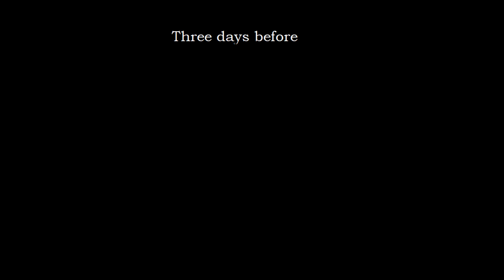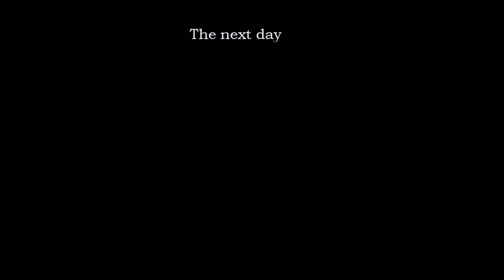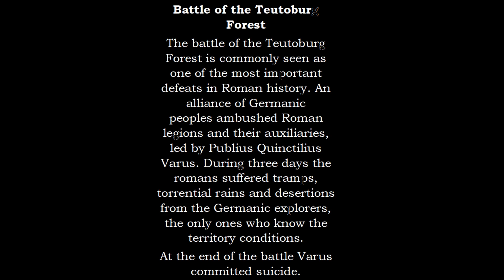playmobil stop motion the battle of the Teoteburg forest